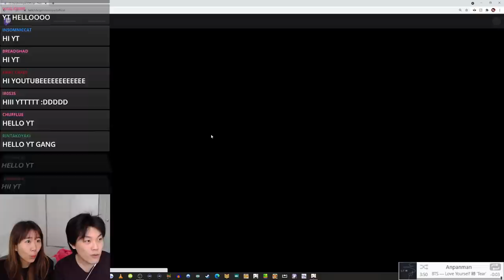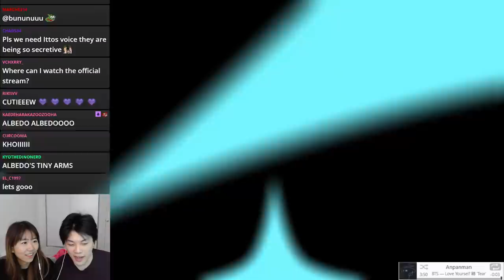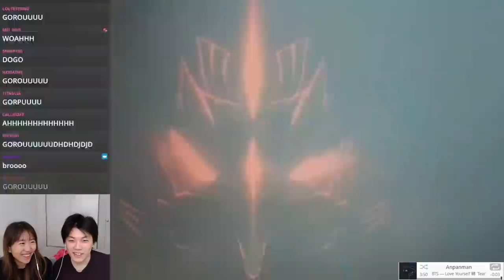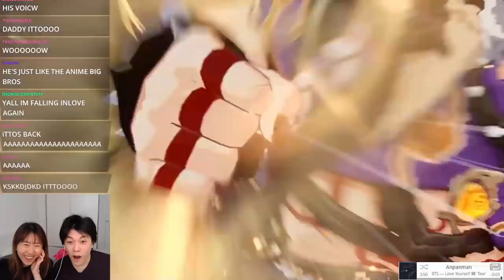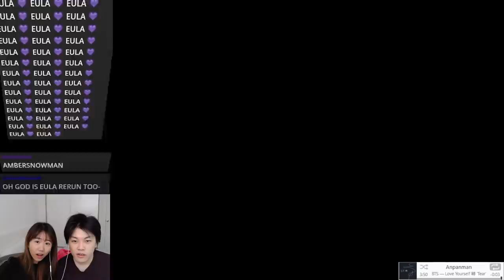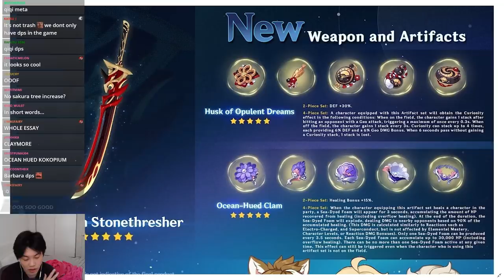Arataki Itto is EPIC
GEO SUPREMACY LET'S GOOOOOOOOOOO!!
FREE PRIMOGEM CODES:
KB6DKDNM7H49
BSNDJC747Z7D
AS7CJDP4NG7H